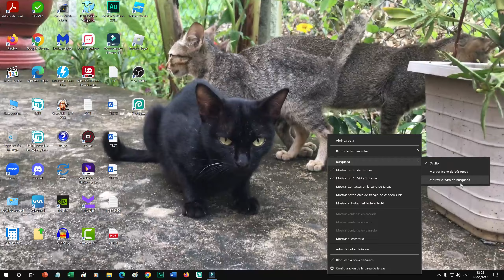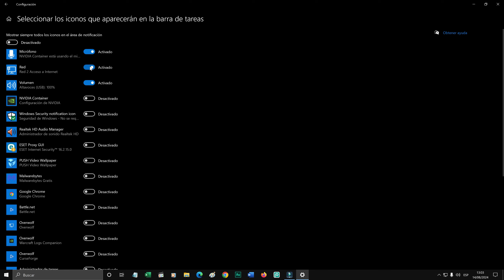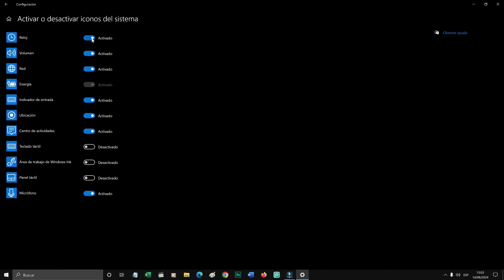Como Ocultar Iconos en la Barra de Tareas de Windows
Aprende a ocultar esos iconos molestos de la barra de tareas en Windows con esta guía sencilla y rápida. Mantén tu barra de tareas organizada y libre de desorden, sin necesidad de instalar programas adicionales. Ideal para usuarios de Windows 10 y Windows 11, este tutorial te mostrará paso a paso cómo personalizar tu barra de tareas y mejorar tu experiencia en el sistema operativo.

COMPU FACIL es un canal que busca darte soluciones y enseñarte a resolver toda clase de problemas relacionados con PC, Laptop, teléfonos, Windows, Android, etc., buscamos darte consejos y estrategias fáciles y rápidas, para que así, todos tus problemas sean solucionados.